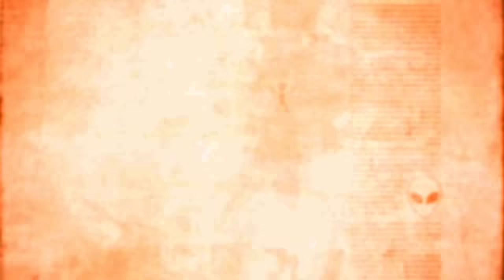12 Bigfoot Stories. Best of Dixie Vol 8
12 Bigfoot Stories. Best of Dixie Vol 8